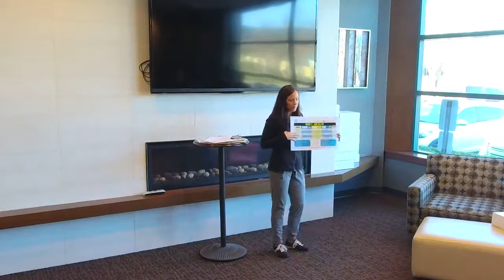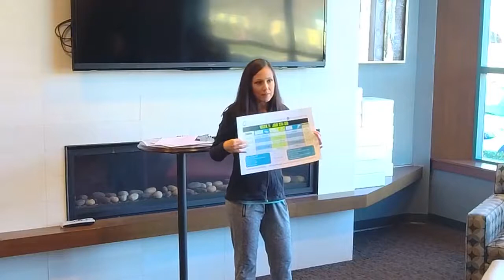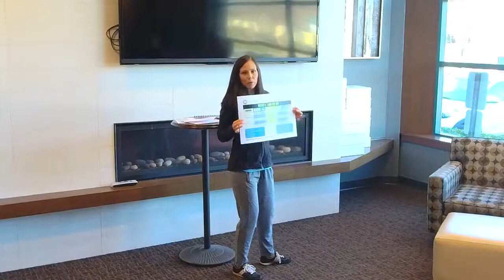Indoor Tri Kickoff Meeting 1 24 2022